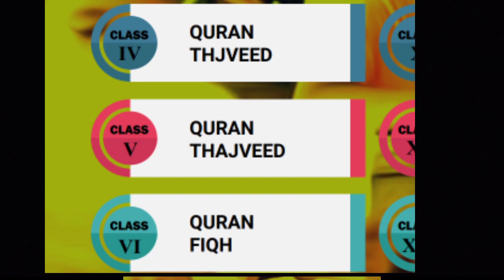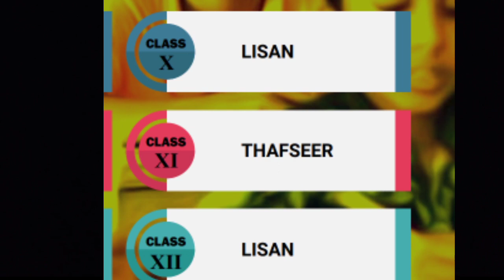Jan 28| Time Table| Samastha Online Madrasa|Samastha Online Class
ലഭ്യമാണ്.

സമസ്തആംഗ്യ ഭാഷാ മദ്റസാ ക്ലാസ്
സമസ്ത ഓൺലൈൻ ക്ലാസ്സിൽ പ്രവേശിക്കാനുള്ള ലിങ്കുകൾ

CLASS 3

CLASS 4

CLASS 7

CLASS 9
അർദ്ധ വാർഷിക പരീക്ഷ ടൈംടേബിൾ
ലഭ്യമാണ്.

CLASS 3

CLASS 4

CLASS 7

CLASS 9

CLASS 11

CLASS 11